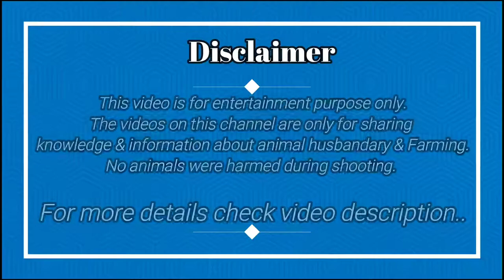Totapuri, Dang Khassi Bakro Ka Lot Price Video Me Hai | Qurbani Wale Saste Bakre 2022